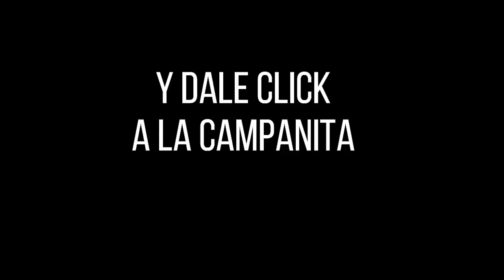Resultado CULONA NOCHE del martes 28 de septiembre de 2021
Hola buenas noches, te presentamos los resultados de las loterías y chances en Colombia, vamos con el Resultados del Chance Culona noche del martes 28 de septiembre de 2021.

resultados loterias
resultado loteria